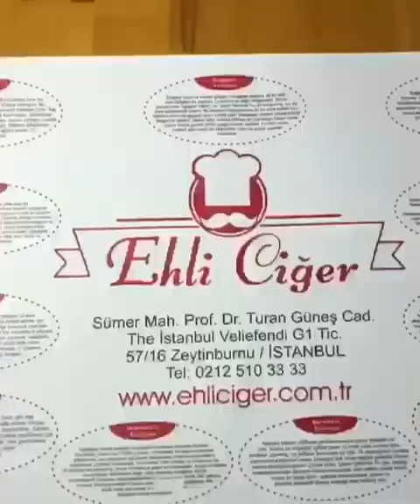🚩Ciğerin Ehli Ciğer Anlayışını Baştan Yazdı?👌👌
Lezzet Adresi: Ehli Ciğer / Sümer Mahallesi Prof.Dr.Turan Güneş Caddesi The İstanbul Veliefendi G1 Tic, 57/16, 34025 Zeytinburnu/İstanbul

Merhaba , yeni lezzetlerin, mekanlara özgü yemeklerin ve fenomen videoları, sizler için paylaştığımız @foodragram kanalımıza hoş geldiniz.

🔸Sevdiğiniz videoları BEĞENMEYİ unutmayınız ! ;)
🔸Haftalık genel olarak 10 videonun paylaşım yaptığımız lezzetli ve eğlenceli videoları aşağıda ki linklerden takip edebilirsiniz 🤗

Video İnstagram Takip  👍 @
ehliciger

street food
yummy
ciğer
ciğer sarma
çiğ köfte